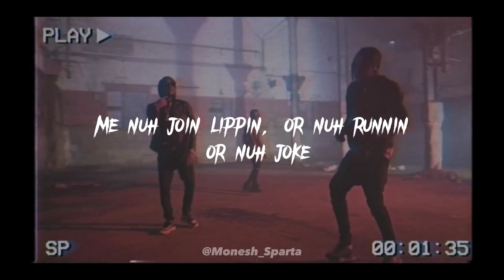Tommy Lee Sparta - Killin'Em (Edit)